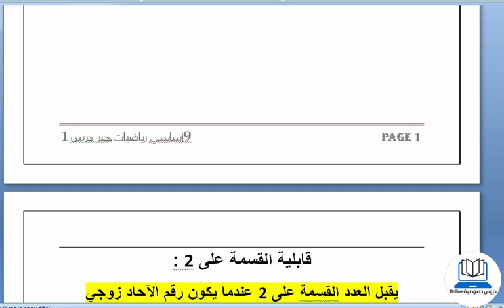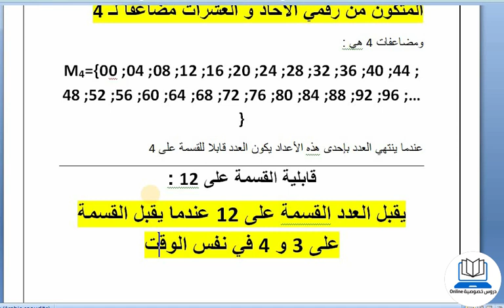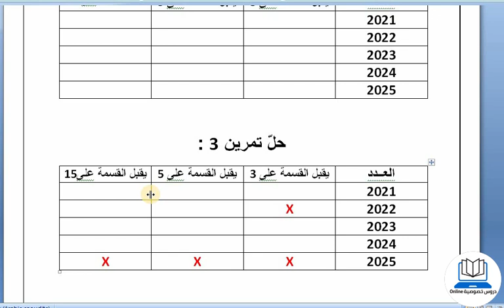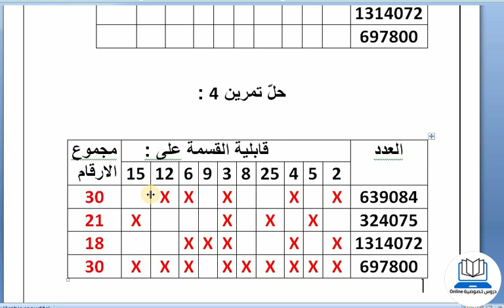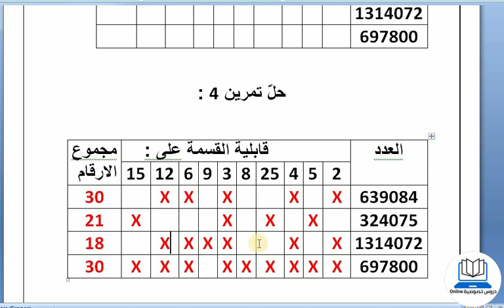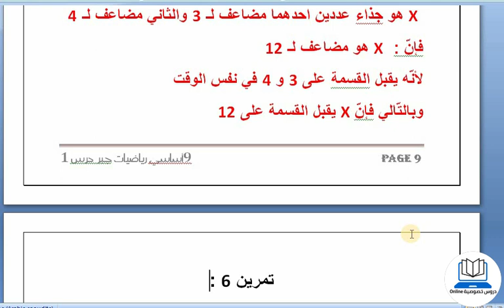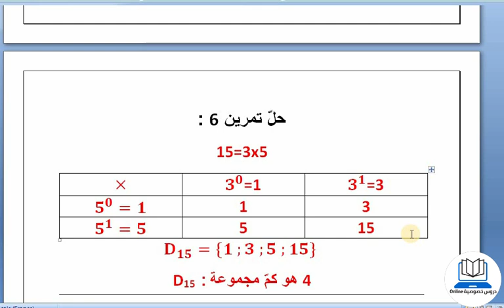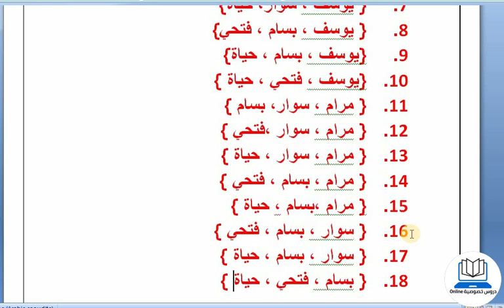انشطة عددية التعداد و الحساب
الدرس الاول في مادة الرياضيات للسنة التاسعة اساسي محور الانشطة العددية : التعداد و الحساب
صفحة تعليمية تقدم دروس خصوصية و دورات تعليمية لكل المستويات الدراسية و لجميع المواد  عبر حصص مباشرة عن بعد تحت اشراف اساتذة مختصين و ذو خبرة في هذا المجال.
للمشاركة في برنامجنا التدريسي  يرجى التواصل معنا عبر